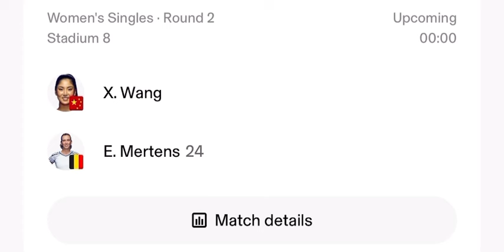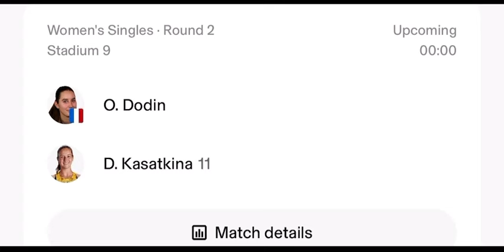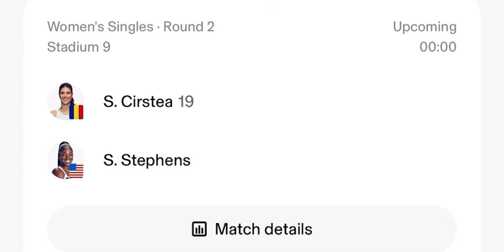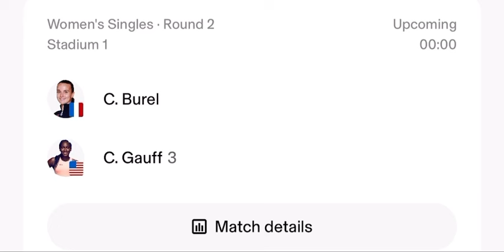Coco Gauff vs Clara Burel Tennis Predictions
The two fastest players on tour